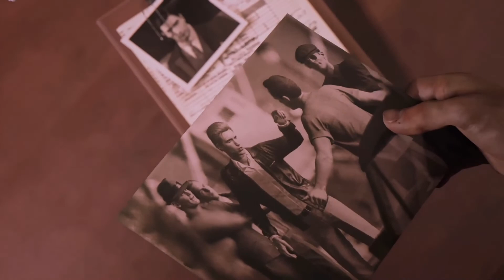#18 Friends Like These Cutscenes | Mafia III Definitive Edition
All the cut-scenes within the mission 'Friends Like These'.
Mafia 3 Definitive Edition (2020).